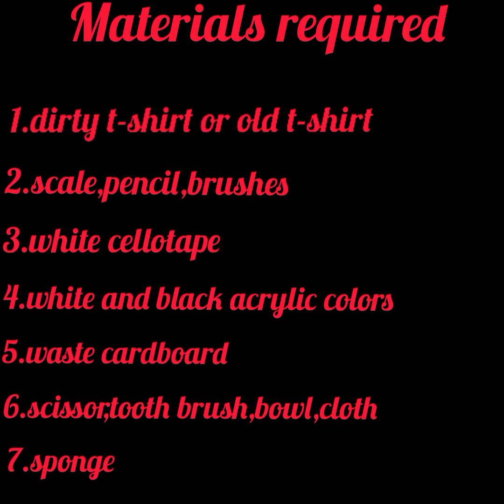How to turn dirty t-shirt to new one | paint on shirt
I had a t-shirt which I liked more but after one use it got stain and I thought of doing paint on it

materials required;-
1.waste or dirty t-shirt
2.white cello tape
3.brushes,waste cloth
4.sponge,scissors
5.waste cardboard
6.black and white acrylic colors
7.pencil and scale